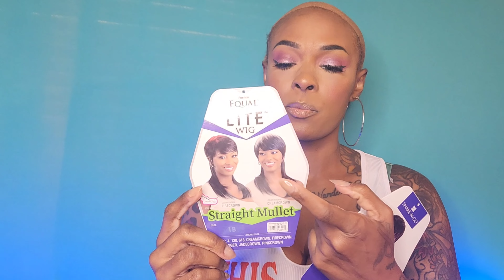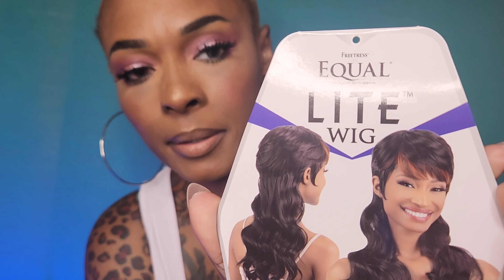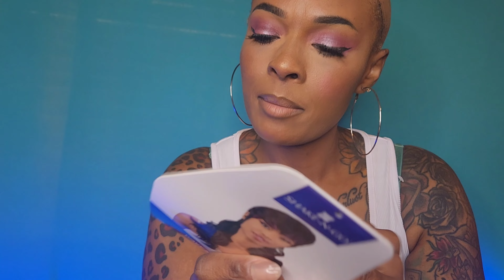Trying Two $15 Mullet Wigs By Shake N Go FreeTress Equal 🫣💕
As the prices of synthetic wigs continue to rise, I always love finding an affordable slay! At around $15,  these Mullet Wigs By Shake N Go FreeTress Equal are awesome finds! Surprisingly, I have no complaints!! Do you like them? ❤️

Link to Purchase  these wigs and some of my favorite synthetic wigs :